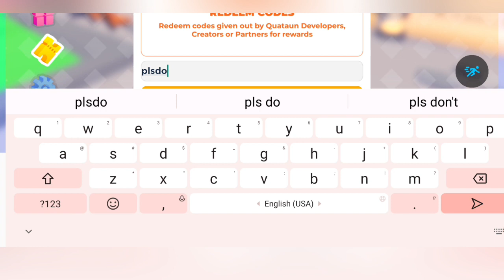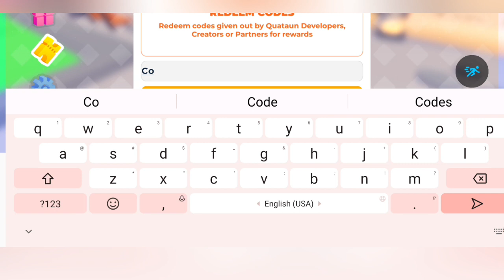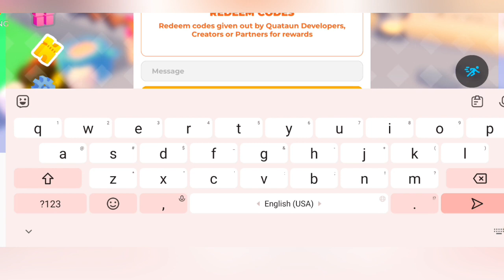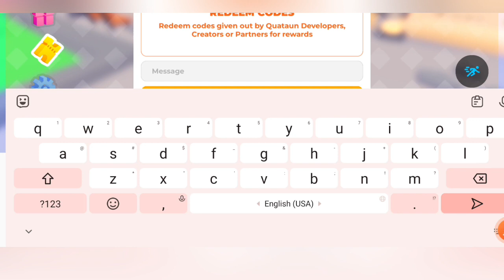⚠️June! New⚠️ Pls Donate Codes 2024 - Roblox Pls Donate Codes 2024